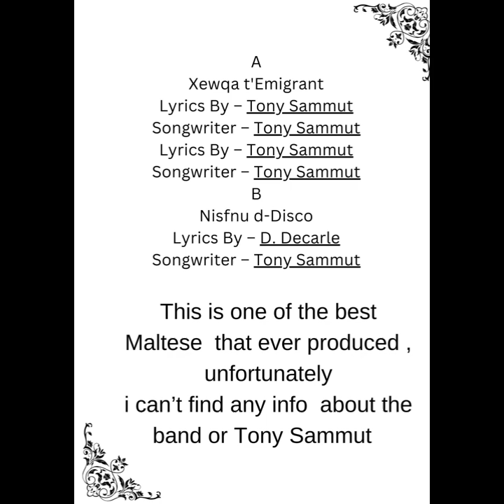XewqaT' Emigrant - Harbour (Tony Sammut)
I came across this track on a cd i inherited ,Unfortunately i have no info about the band or when it was released, the only info i found from discogs. Still remains one of the best Maltese songs ever produced